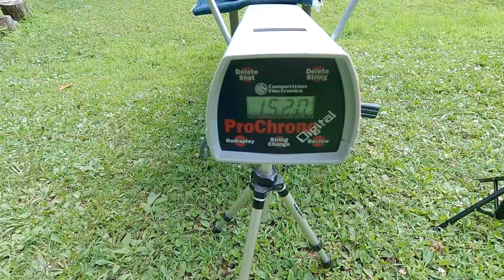380 acp Liberty Ultra-lightweight: 1500 fps! Failure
380 acp Libert Ultra lightweight ammunition tested in ballistics gel with chrono and ammo related failure